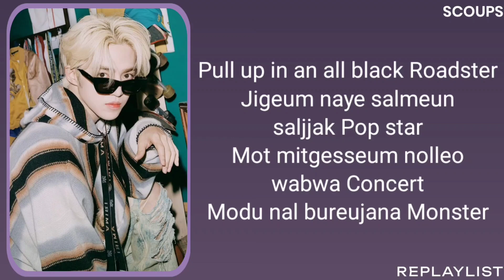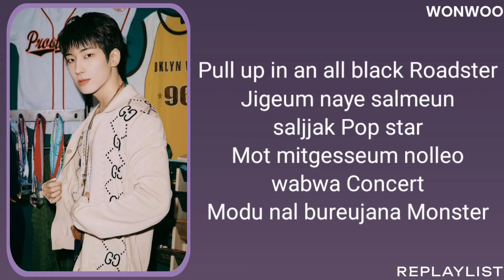SEVENTEEN — MONSTER (HIP-HOP TEAM) LYRICS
☀️ SEVENTEEN | HIP-HOP TEAM
MONSTER